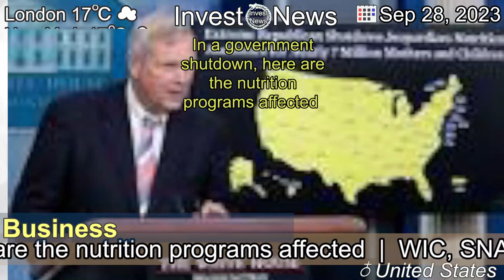[Latest]In a government shutdown, here are the nutrition programs affected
[Contents]
WIC, SNAP and school nutrition programs will be hampered in how they serve low-income Americans.